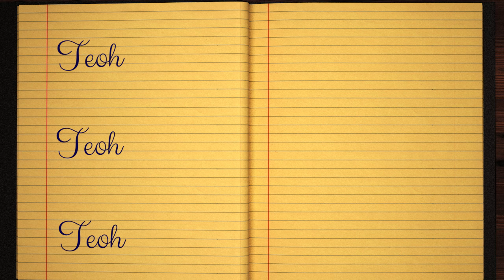Learn how to Sign the Name Teoh Stylishly in Cursive Writing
Teoh - did you always want to learn how to write your name in calligraphy and make it pretty?